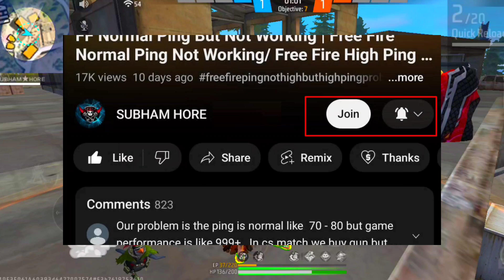Free Fire Redeem Code Today 9 April 2023 | New Redeem Code Free Fire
free fire 9 april redeem code today
ff redeem code today
free fire redeem code today 9 april
9 april free fire redeem code today
9 april free fire new redeem code